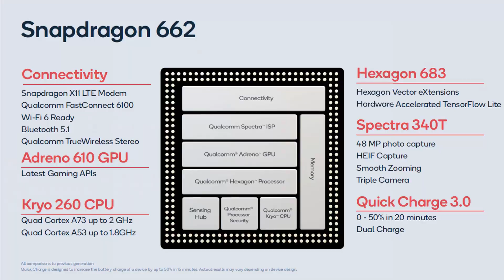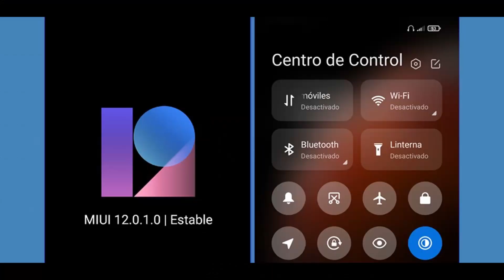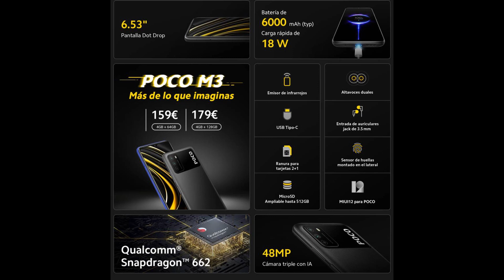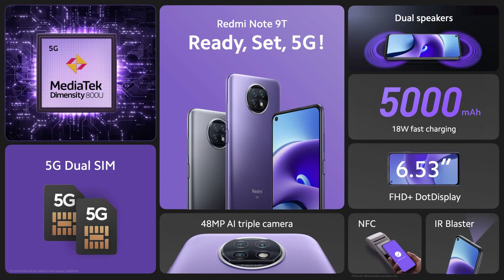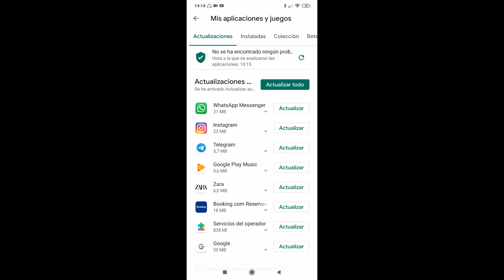Xiaomi Redmi 9T Xiaomi Redmi Note 9T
⬇️⬇️⬇️⬇️⬇️ Para más información ⬇️⬇️⬇️⬇️⬇️
Aquí abajo podrás leer 📖 toda la información detallada de todo lo que se habla en el vídeo referente a las presentaciones de los nuevos modelos de Xiaomi, el Xiaomi Redmi 9T y el Xiaomi Redmi Note 9T.

🔷⚡️▶ Si quieres comprar el Xiaomi REDMI 9T 4GB/64GB
🔷⚡️▶ Si quieres comprar el Xiaomi Smartphone REDMI 9T 4GB/128GB
🔷⚡️▶ Si quieres comprar el Xiaomi Redmi Note 9T 5G 4GB+128GB
🔷 En el siguiente enlace podrás ponerte en contacto con la tienda 🏪
🔷 Si quieres ayudar al canal

0:01 Inicio
0:07 Presentación
0:24 Xiaomi Redmi 9T
0:30 Presentación del modelo
1:00 Coronavirus. Prevenir, lavar las manos, mascarilla / cubrebocas y distancia de seguridad.
1:05 Características
Pantalla IPS 6'53"
 2.340x1.080
 400 nits
 Corning Gorilla Glass 3
Procesador Snapdragon 662
Número de núcleos 8
Frecuencia 2.0 GHZ 11 nm
RAM 4
Almacenamiento interno ROM 64 / 128
Admite memoria externa Hasta 512 GB
Cámaras trasera
        Principal 48
 8 MP gran angular
 2 MP macro
 2 MP bokeh
Cámara frontal8
Batería 6000
Velocidad de carga Rápida 18W. Incluye cargador 22.5W
Sistema operativo
        Android 10
 MIUI 12
Conectividad Bandas 4G
Conectividad WiFI 5 Ghz
Bluetooth 5.0
Puerto de carga Tipo C
Peso 198 gr.
Huella dactilar En el lateral
Reconocimiento facial Si
Led de notificaciones ???
NFC SI
Jack 3.5 Si
Sonido Altavoz dual
Puerto infrarrojos SI
No tiene giroscopio
4:00 No se te parece al Xiaomi POCO M3 ???
5:00 Xiaomi Redmi Note 9T
5:35 Características
Pantalla
        IPS 6'53"
 2.340x1.080
 450 nits
 Corning Gorilla Glass 5
Procesador MediaTek Dimensity 800U
Número de núcleos 8 de 7 nm
Frecuencia 2.4 GHz
RAM 4 / 6 UFS 2.1 2.2
Cámaras trasera
        Principal 48 4K
 2 MP macro
 2 MP bokeh
Cámara frontal 13
Batería 5000
Sistema operativo
        Android 10
 MIUI 12
Conectividad Bandas 5G Dual
Bluetooth 5.1
Peso 199 gr
Reconocimiento facial Si
Led de notificaciones ???
NFC SI
Jack 3.5 Si
Sonido Altavoz dual
Cable de tipo C a audio
Giroscopio Si
Puerto infrarrojos Si
Motor lineal Si
9:00 Despedida
9:26 Fin